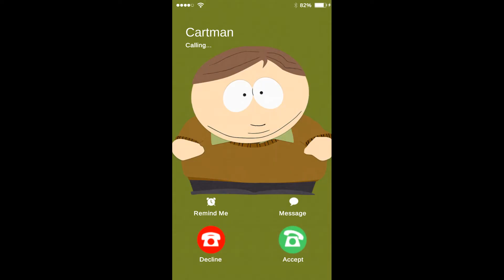South Park: Phone Destroer TM - Gameplay Walkthrough Part 1 - Episode 1 (Android Games)